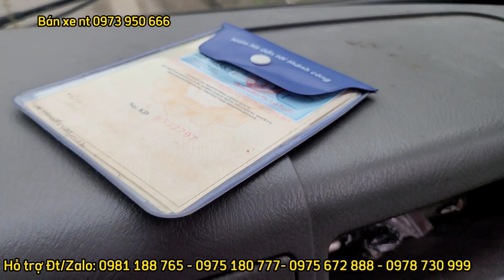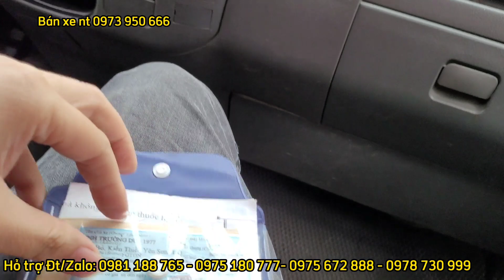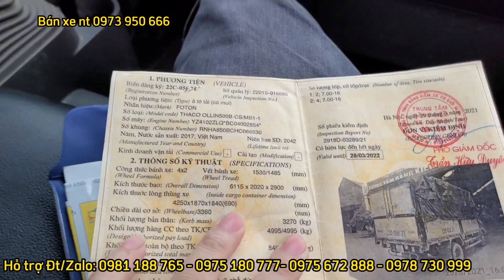Tại sao không đợi bao giờ bán được xe mới đi ĐĂNG KIỂM ?